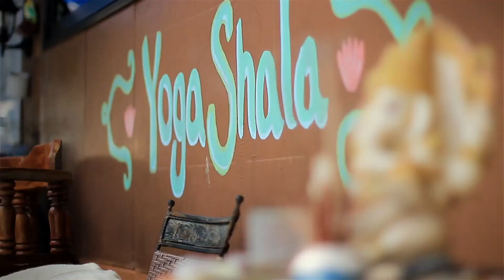Facts About West Bengal In Hindi || Know Your State West Bengal || Secrets Of West Bengal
Dosto is video me mai apko West Bengal ke bar me kuch facts Bata ya hu aur pure West Bengal ki culture ke bare main bataya hu appko ummed karta hu ki aapko ye video pasand aayegi.